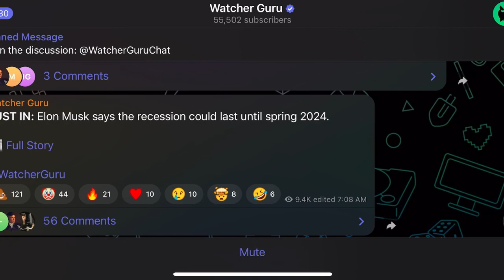CRYPTO COLLAPSE COMING -50% 😭💀🔥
DOGECOIN AND SHIBA INU 2025!!!?? 👀🐱‍🏍🤳